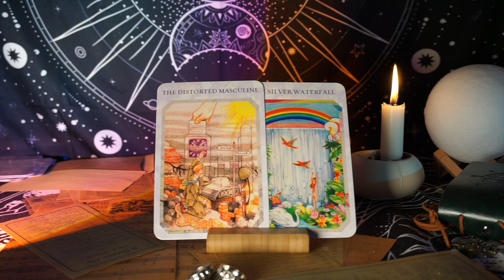I Have Chosen You To Receive This | Message From Angels